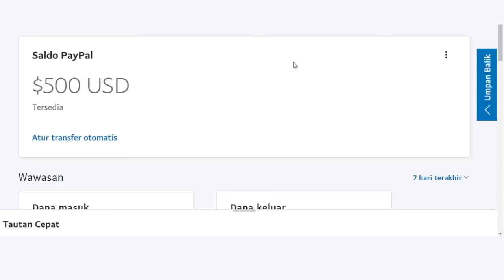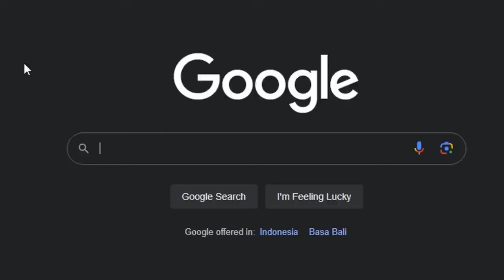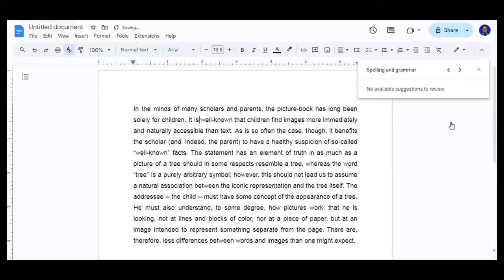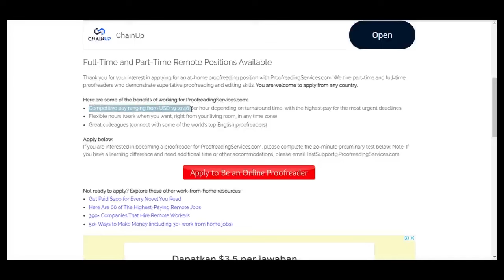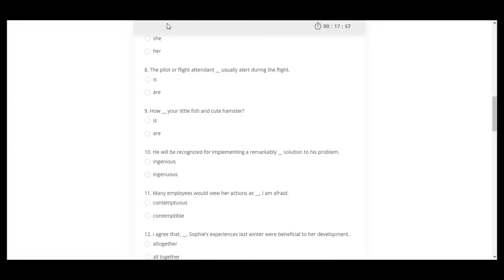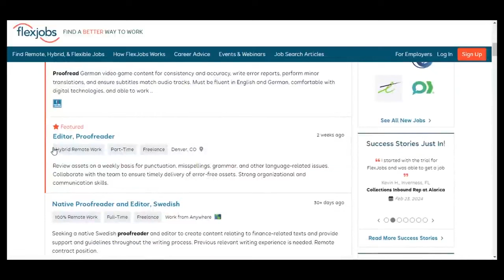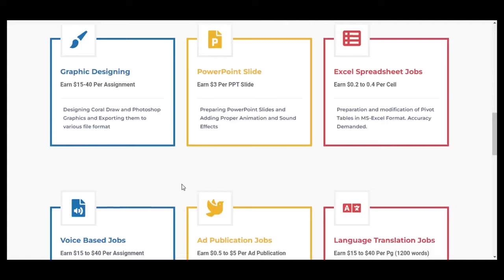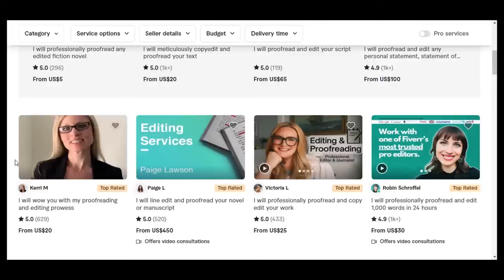KERJA ONLINE FREELANCE COCOK BUAT PEMULA, CARI UANG DI INTERNET - Cara DAPAT UANG Dari Internet